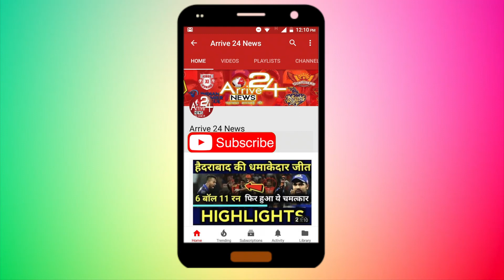Shami पर हसीन जहाँ का एक और बड़ा इलज़ाम || Arrive 24 News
Indian pacer Mohammed Shami's wife Hasin Jahan showed her satisfaction on the ongoing investigation. ‘I am really dispersed now, but I am satisfied with Kolkata police’s support and their behaviour,’ Jahan said. The Kolkata police last week booked the Indian pacer Shami and four others under various sections after Jahan lodged a complaint of domestic violence and infidelity against the cricketer.